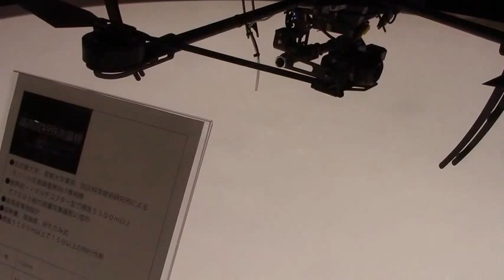国際ドローン展2016（4/20)ーPRODRONEの「ＤＥＬＩＸ」「高高度特殊測量機」「PD4-AW（水中撮影ドローン」などの解説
‹日本の最先端技術見える化チャンネル›

　今回の「第2回 国際ドローン展」では、当社ブース（No.7D-301）内にて、初公開となる先進的産業用ドローンや周辺機器の数々、合わせてPRODRONEパートナー企業様のソリューションの技術展示を行っています。